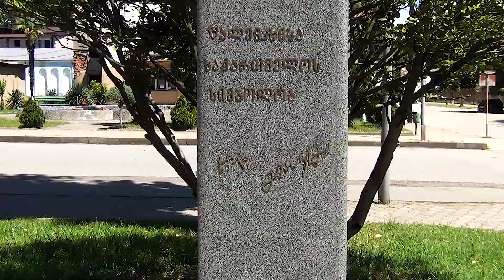დღეს, 26 მაისს, წალენჯიხაში ზვიად გამსახურდიას ბიუსტი ყვავილებით შეამკეს.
26 მაისი საქართველოს დამოუკიდებლობის დღეა.
ამ თარიღთან დაკავშირებით, წალენჯიხის მუნიციპალიტეტის ხელმძღვანელმა პირებმა და წალენჯიხა-ჩხოროწყუს მაჟორიტარმა დეპუტატმა, საქართველოს პირველი პრეზიდენტის ზვიად გამსახურდიას ბიუსტი ყვავილებით შეამკეს.